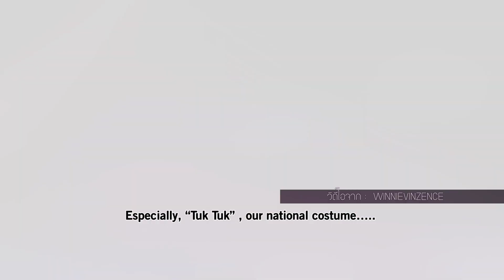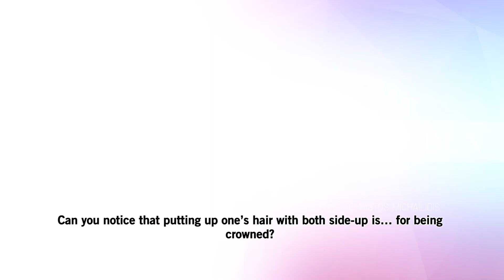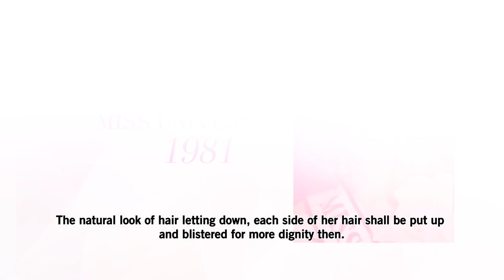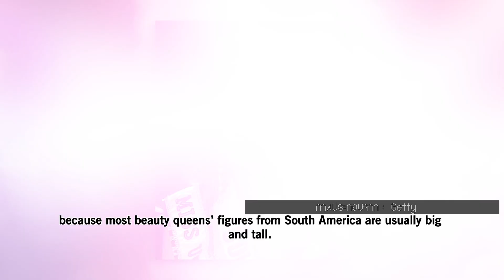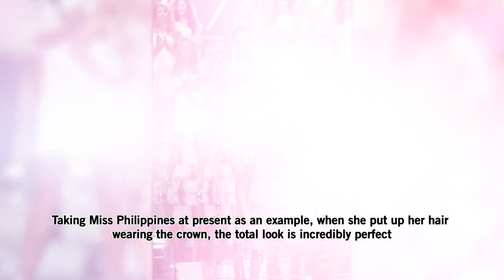Born to be Professional : วิวัฒนาการทรงผม นางงามบนเวทีโลก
Born to be Professional : วิวัฒนาการทรงผม
นางงามบนเวทีโลก โดยกูรูผู้เชี่ยวชาญ ดร.สมศักดิ์ ชลาชล

รายการ To be PRO fessional ตอนที่ 22 : วันพุธ ที่ 17 กุมภาพันธ์ 2559

ติดตามชมรายการ To be PROfessional ทาง  ททบ. 5 ทุกวันพุธเวลา 23.30น.